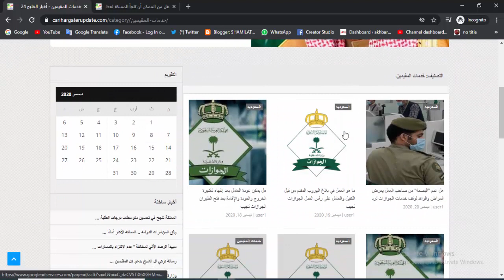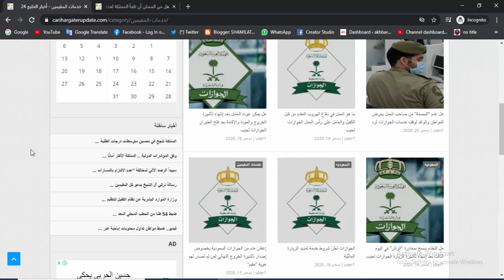expired final exit iqama exit re entry visa and family visa renewal during flight suspension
expired final exit ,iqama, exit re entry visa , family visa renewal , flight suspension
will update you from saudi pashto tv always About Saudi news and Update. iqama Renewl Fees. Maktab amal news .saudi jawazat update. iqama tax .maktab amal fees .how to naqal kafala without saudi kafeel. how to check iqama expiry date .Saudi ministry of labor new law.saudi all international airport news. Saudi airline Flights update .saudi news .expatriate news. saudi Riyal daily Rate .and kafeel system in saudi arabia.hajj & umrah update.